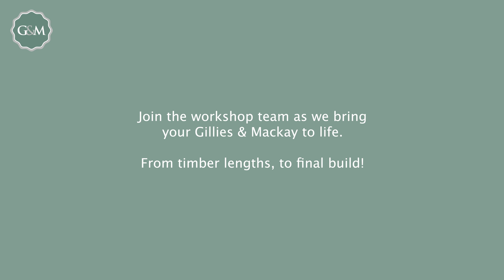Insider View: Crafting your Gillies and Mackay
Watch the process in our workshop from picking your timbers, cutting and assembling your panels. Every small detail counts towards a high standard, hand crafted timber building.